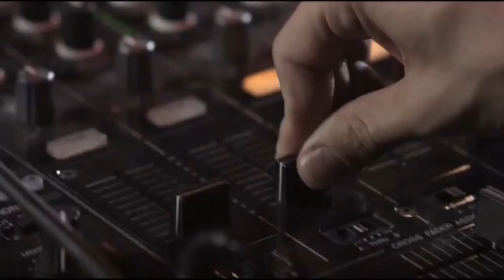TOP TEN: The Best Songs Of Bucks Fizz (Eurovision Winners 1981)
And our trip through the ESC decades continues as we've reached the 80s. In 1981 a foursome called 'Bucks Fizz' conquered Europe, first by winning the Eurovision Song Contest that year in Dublin, Ireland and from there had a pretty successful career with multiple hits not only in their homecountry of the UK, but also on the mainland of Europe as well.

Bucks Fizz were originally formed by Mike Nolan, Bobby G, Cheryl Baker and Jay Aston. These 4 were together from 1981 to 1985 when Aston left the formation. They released 4 albums with their original lineup: "Bucks Fizz" was released in 1981, "Are You Ready" was the follow-up lp in 1982, "Hand Cut" was the 3rd album released and finally "I Hear Talk" was the final one in 1984 before Aston quit.

The group had 3 #1 songs in their homecountry: The Eurovision winner "Making Your Mind Up", followed by "The Land Of Make Believe" and then "My Camera Never Lies". In total 7 songs made the Top 10 of the UK Single Charts including "New Beginning (Mamba Seyra)" after Shelly Preston had replaced Jay Aston.

So here I now present to you my favorite 10 songs of this foursome, hope you enjoy! What are your favorites? Write in the comments and discuss this ranking but please keep it ciivl. Thank you!

To support Bucks Fizz go to their official sites, buy and stream their songs: